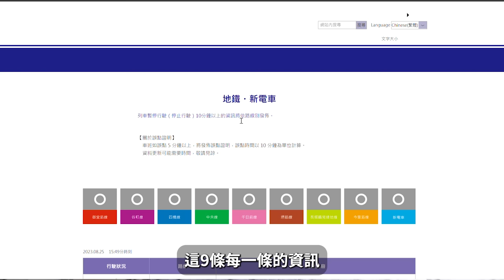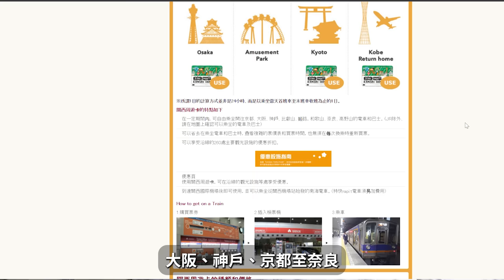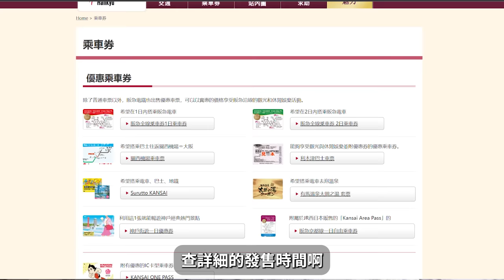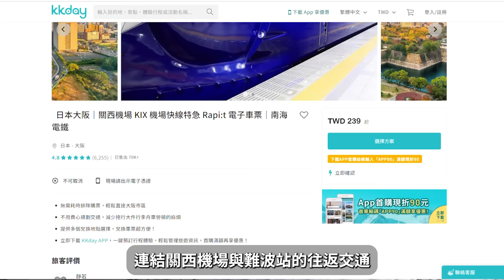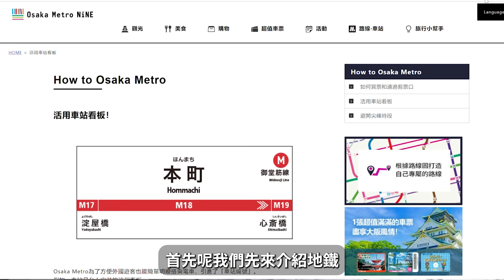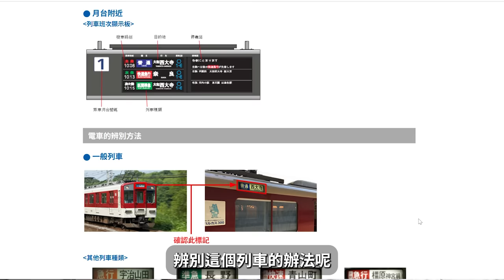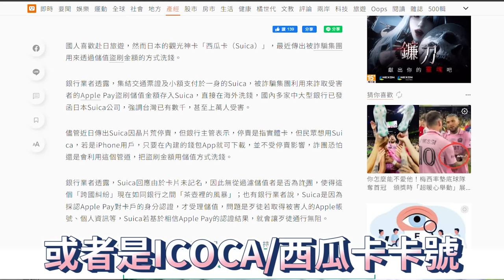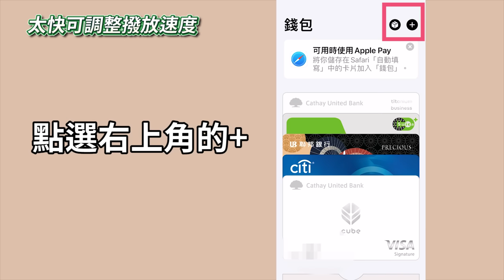大阪交通攻略❗️大阪地鐵必備交通卡種類，第一次搭大阪地鐵就上手、大阪周遊卡、大阪地鐵一日券領取❗️(大阪交通卡/大阪自由行/關西機場交通/京都自由行/大阪旅遊/大阪旅行/西瓜卡儲值教學)｜2A夫妻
🌟【kkday。網路(全日本通用)】
🌟【KKday】
近鐵電車周遊券1/2/5日券一般版/5日券PLUS版
🌟【關西機場兌換處】
🌟【官網】
🌟【西瓜卡詐騙新聞】
⚠️相關旅遊問題，在影片底下留言即可，我們知道就會盡可能回覆大家🙏
【2A夫妻Instagram】
【2A夫妻E-mail】
＊網路發言自由又方便，但請不要當隨便＊
＊請尊重跟自己喜好及想法不同的人事物＊
＊發言前請先反思若自己聽到會有何感受＊